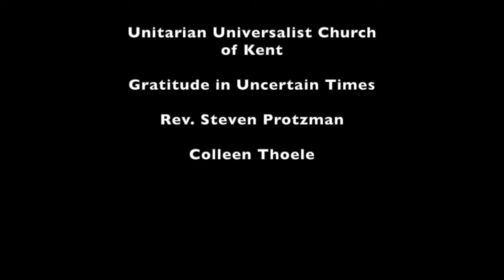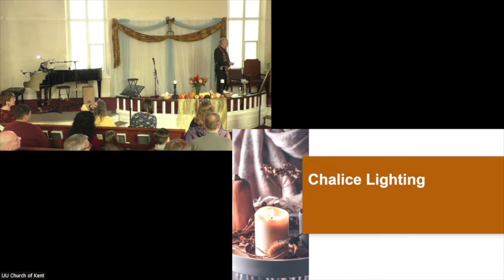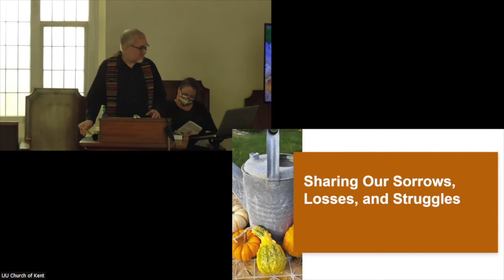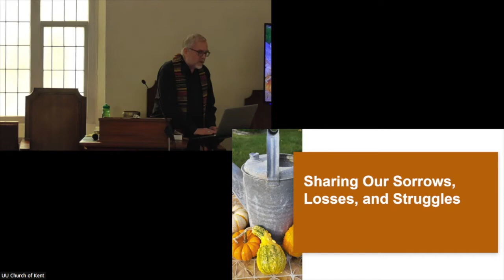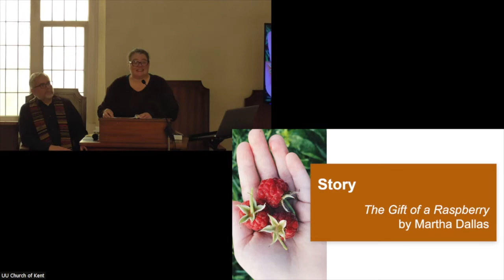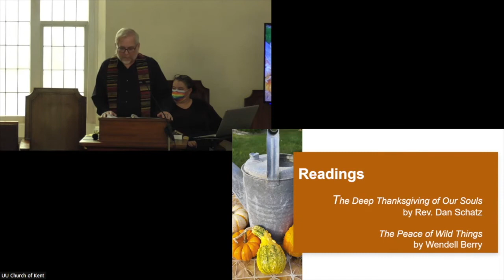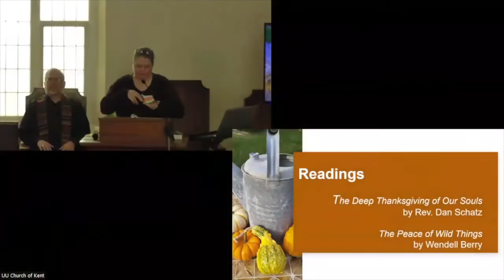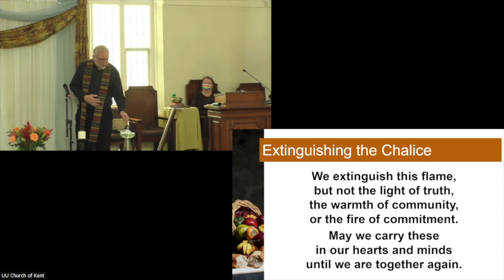2022.11.20 Gratitude in Uncertain Times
How do we keep ourselves encouraged and hopeful in these times where everything seems so uncertain?  What if it’s as simple as practicing gratitude and remembering that in spite of things, we each have a lot to be grateful for?  As we celebrate Thanksgiving as a community of all ages, we will reflect on the power of gratitude to help us manage life’s challenges and find joy, even in these uncertain times.